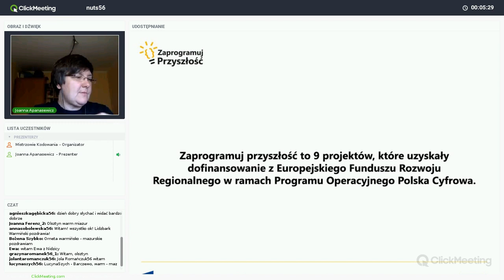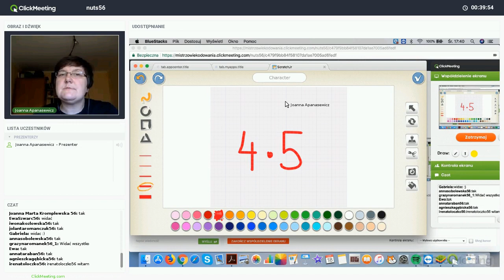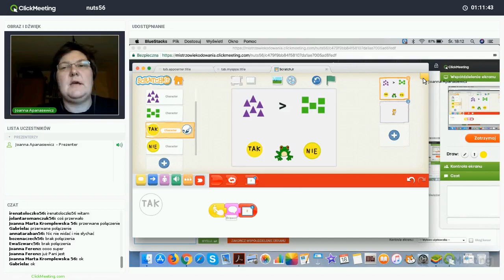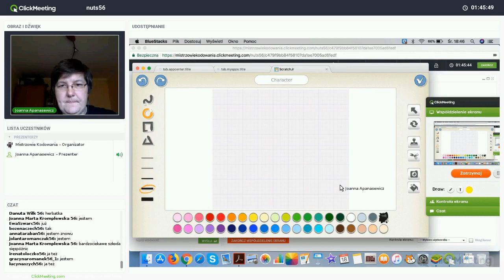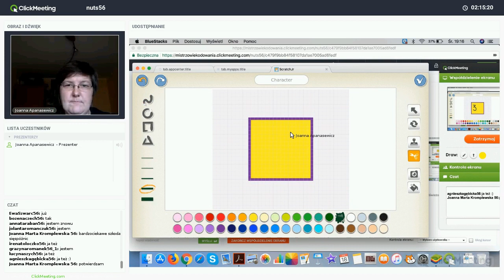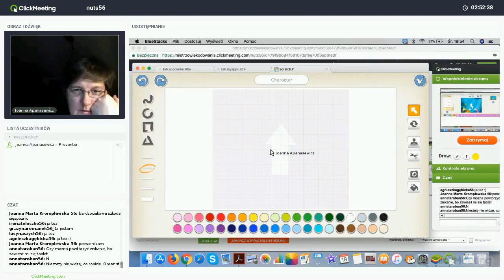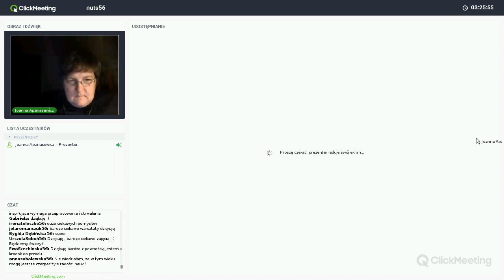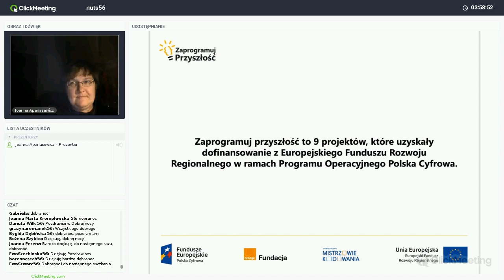Proste gry matematyczne, trenerka: Joanna Apanasewicz (NUTS 56)